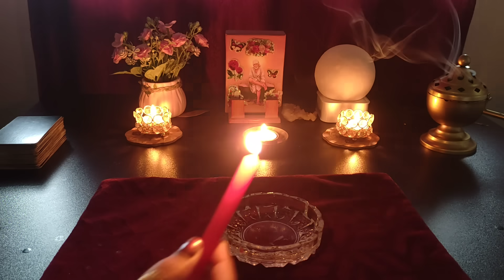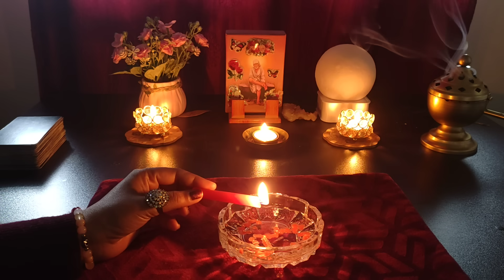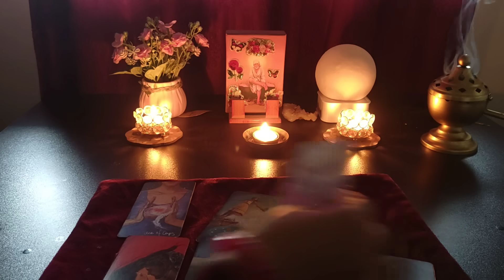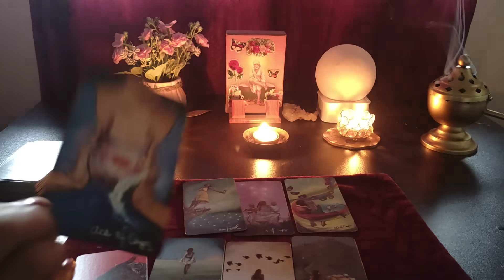UNKI TRUE AND DEEPEST FEELINGS AAPKE LIYE❤️CANDLE WAX READING ❤️CURRENT FEELINGS @555tarot ​